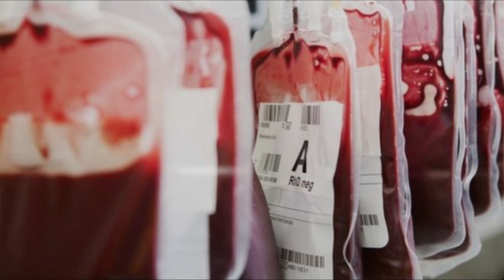بوابة فيتو | الصحة تكشف حقيقة استيراد دم ملوث بـ"الإيدز"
علاج الايدز 2019
مرضى الايدز
فيروس الايدز
مرض الايدز واعراضه
مرض الايدز كيف ينتقل
ما هو الايدز
مريض الايدز
مرض الايدز واعراضه واسبابه وعلاجه
اثار مرض الايدز
ما هو مرض الايدز وما اسبابه واعراضه
ماهي اعراض مرض الايدز
تحليل الايدز
متى تظهر اعراض الايدز